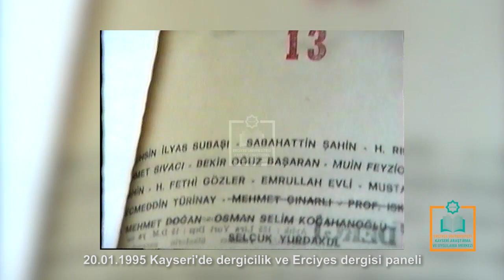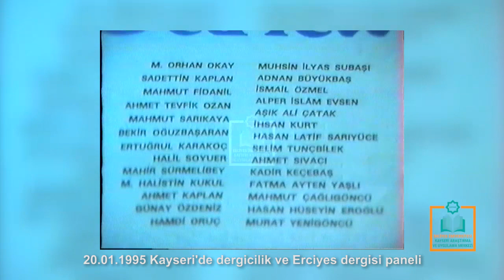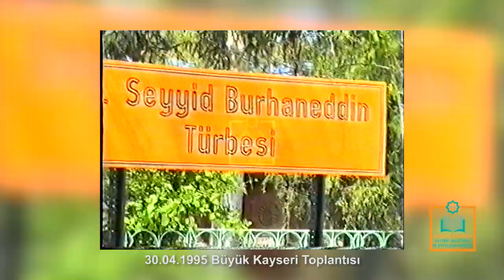Ebulfez Elçibey, Turgut Özal, Erciyes Üniversitesi, Erciyes Dergisi, Büyük Kayseri Toplantısı(Arşiv)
- 00:00 Ebulfez Elçibey ve Turgut Özal'ın Erciyes Üniversitesini ziyareti (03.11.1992)
- 01:55 Erciyes Üniversitesi Kış Manzarası (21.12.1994)
- 03:04 Kayseri'de dergicilik ve Erciyes Dergisi paneli (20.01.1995)
- 04:56 Büyük Kayseri Toplantısı (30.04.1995 )